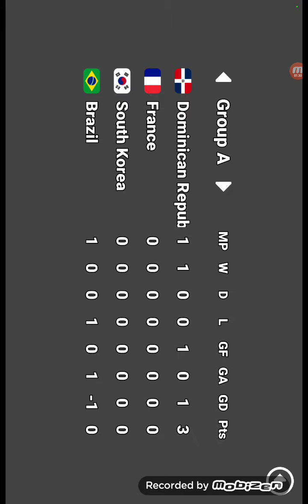Brazil vs Dominican Republic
day1/group a/ match one/world cup s1